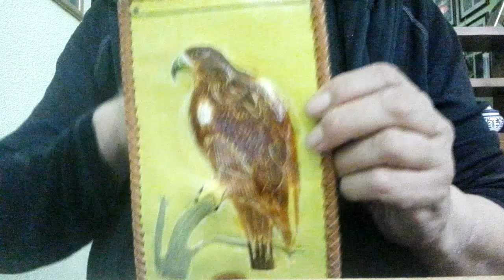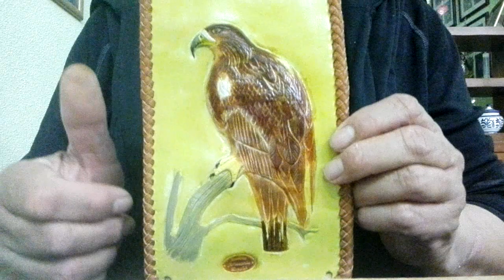30 de marzo de 2020